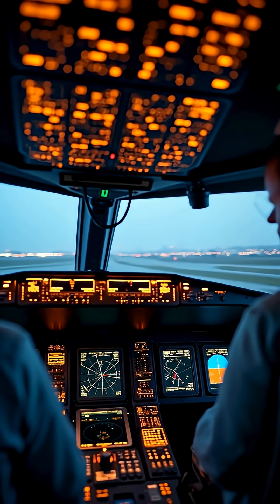Pilot’s Secret Language Decoding ATC Communication ✈️🗣️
Have you ever wondered what pilots are really saying to air traffic control? It sounds like a secret code full of strange numbers, phrases, and “roger that” replies—but this language is the backbone of aviation safety.

In this video, we break down:

Common ATC phrases like “Cleared for takeoff,” “Holding short,” and “Squawk ident”

The phonetic alphabet and why it’s crucial for clarity

How pilots and controllers maintain precision during takeoff, landing, and mid-flight

Advanced communication tools like transponders, squawk codes, and Data Link Communications (CPDLC)

The human element: trust, training, and the role of AI in the future of ATC

From preventing errors to enabling smooth coordination in crowded skies, understanding ATC communication gives you a new appreciation for the precision required in aviation.